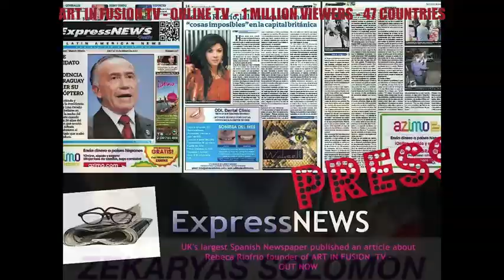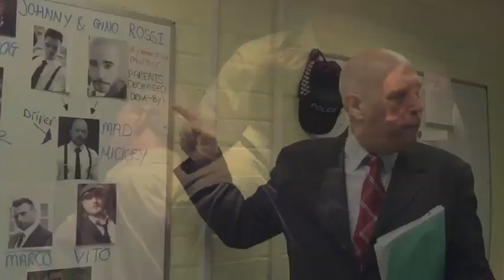ART IN FUSION TV - Interview with Marcus J Langford & Suave Flava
ABOUT THE ROSSI'S BOYZ
Short synopsis:
Rossi's Boy'z is a story of two British born Italian brothers Gino & Johnny Rossi Who witness the murders of their parents.
The Rossi's grow up to try and keep the reputation of their father Franco Rossi who was a  respected mafia member. In the brutal battle to win the London night club doors contract they come across rival gangs who threaten to take them down but there’s only one thing on the Rossi's brothers mind revenge.
They have self-funded this concept trailer to give a Visual to the screenplay the we have written, this is so when we are doing what we are doing now and pitching for funding or investors we have a more detailed proposal to put forwards. As you can watch this and you'll see just what we could do with the right investment.
Find them on :  Twitter @RossisBoyz  @mjll81 @SuaveFlava

The film is written by Marcus J Langford & Suave Flava. And was written over 8/9 months and they wish  that this film will be a change from the normal British Gangster films .